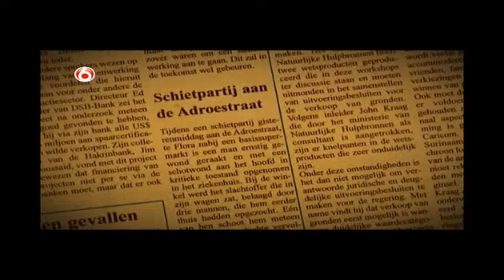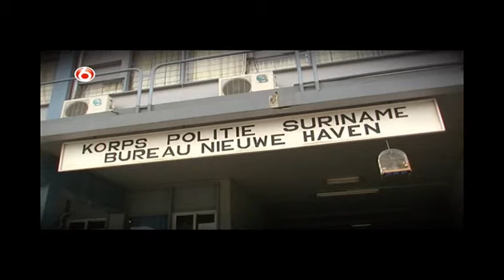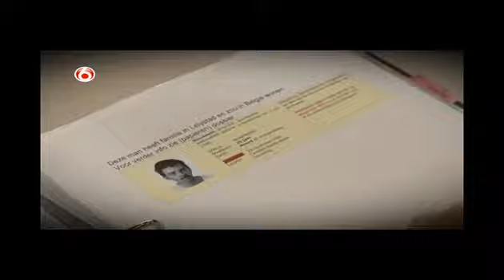Peter R. de Vries S16E10 Part 2